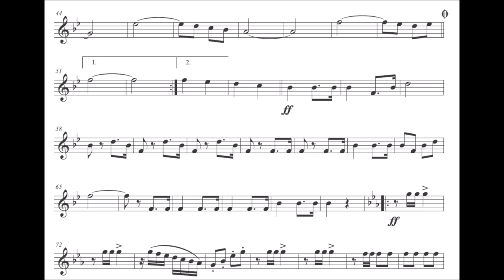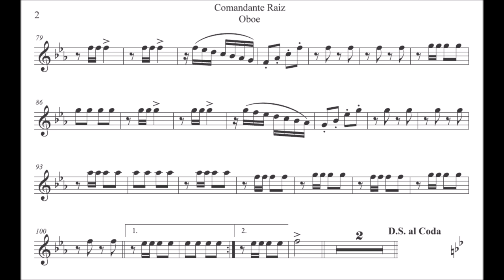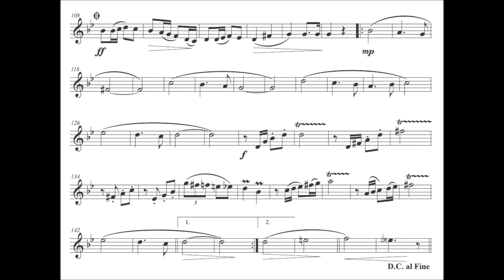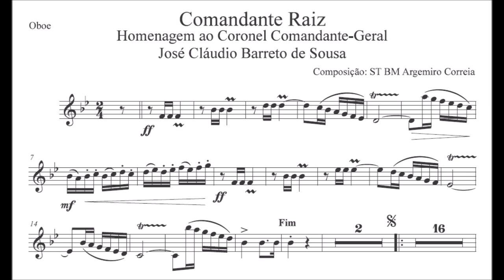Comandante Raiz - Oboé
Gênero: Dobrado

Equipe do Portal Brasil Sonoro